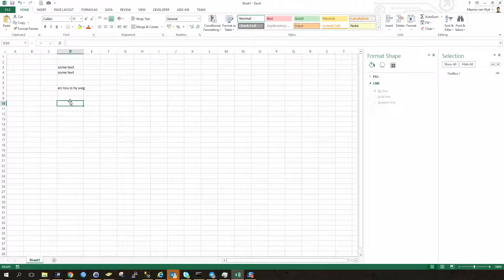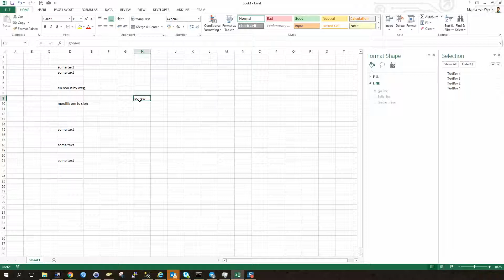excel hidden text boxes